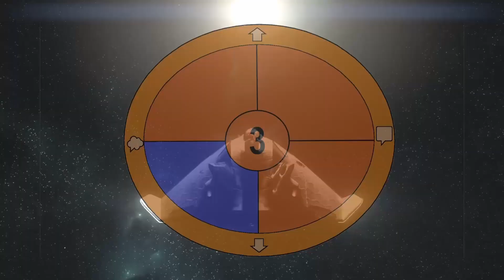World War Z Atfermath - New York - Des morts dans l'eau (mission complète) (gameplay)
L'équipe ce vois contrainte de quitter le bateau, qui manque de carburant. Elle devra rejoindre l'armée pour espéré quitter définitivement cette ville maudite.